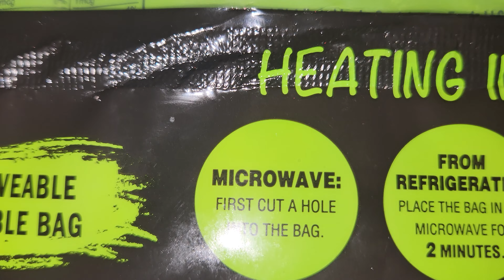Store Brought Tamales